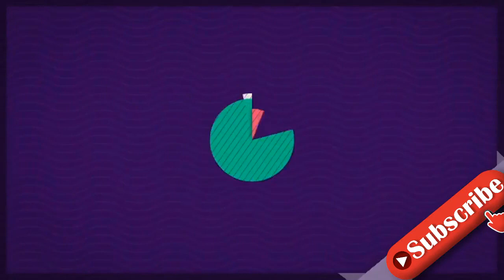Kennen Serkan Yavuz und Samira schon das Baby-Geschlecht?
Serkan Yavuz (28) und Samira Klampfl (28) im Baby-Talk! Die zwei Reality-TV-Stars lernten sich in der diesjährigen Ausgabe von Bachelor in Paradise kennen. Nach anfänglichen Schwierigkeiten und Diskussionen funkte es gewaltig zwischen dem Influencer und der Beauty. Bei der großen Wiedersehensshow mit Frauke Ludowig (57) verkündeten sie dann die Hammer-News: Das Paar erwartet sogar schon gemeinsamen Nachwuchs! Wissen Samira und Serkan denn auch bereits das Babygeschlecht?Mit Promiflash sprachen die zwei nun über ihr gemeinsames Glück und verrieten: Das Geschlecht wurde bereits festgestellt! "Wir haben tatsächlich schon einen Umschlag bekommen, wo es drin steht, aber wissen es selber nicht. Den Umschlag hat die Freundin von Samira", erklärte Serkan. Ob sie ein Mädchen oder einen Jungen erwarten, werden die Eltern erst bei einer Gender-Reveal-Party erfahren – und diese ist schon ganz bald! "Ich bin schon sehr aufgeregt vor dem Moment. Am 27.12. ist es so weit", offenbarte er daraufhin.Vor seiner neuen Rolle als Vater habe der Ex-Bachelorette-Boy zwar keine Angst, aber großen Respekt: "Aber wir werden es gut hinbekommen. Ich bin richtig stolz auf Samira, sie macht das schon so gut, als wäre sie zum vierten Mal schwanger. Wir werden richtig gute Eltern. Da bin ich mir zu tausend Prozent sicher", schwärmte Serkan von seiner Liebsten und blickte voller Vorfreude in deren gemeinsame Zukunft.Tipps für Promiflash?
INFORMATION
• Source: promiflash